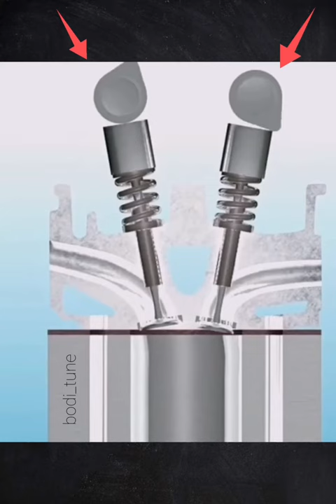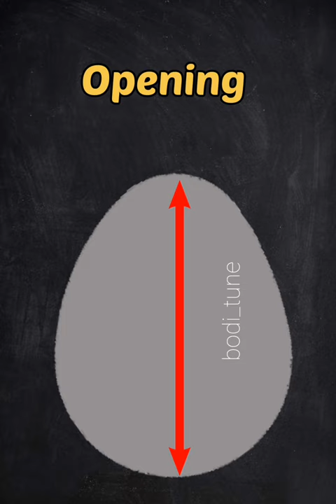شنو هوة الكام شفت (عمود الكامات)؟ | How does the camshaft work?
هذا الفيديو يشرح شي منتشر في عالم السيارات وهو الكام شفت (عمود الكامات) camshaft و الذي تم شرحه بشكل سريع و بسيط بدون التعمّق في التفاصيل